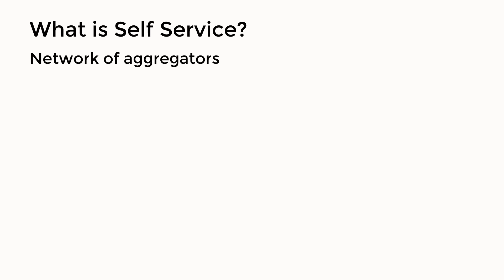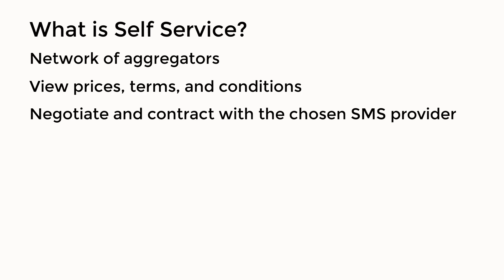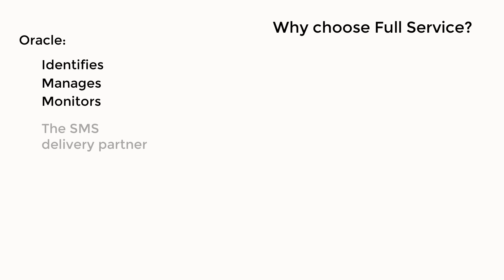Oracle Responsys - SMS Self Service and Full Service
In this video, you'll learn about the differences between SMS Self Service and SMS Full Service.